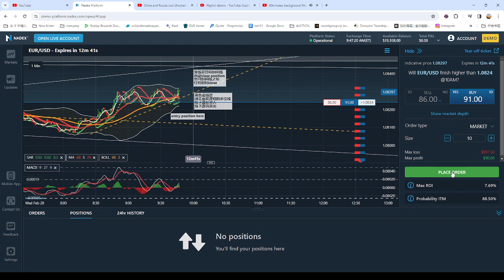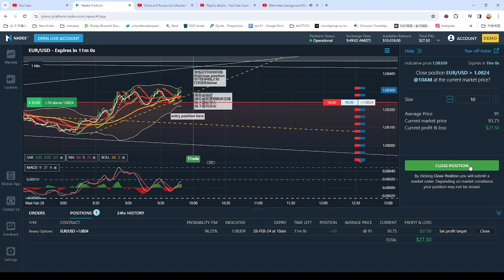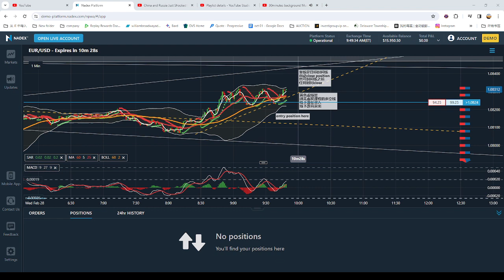弹无虚发实战视频88：今日有视频有真相的获利方法: FOREX LIVE Trading Process 外汇交易实战图例和视频with relax music 2024-02-28 09-47